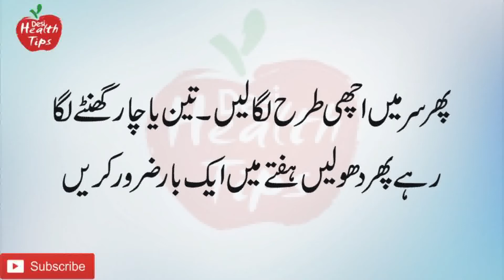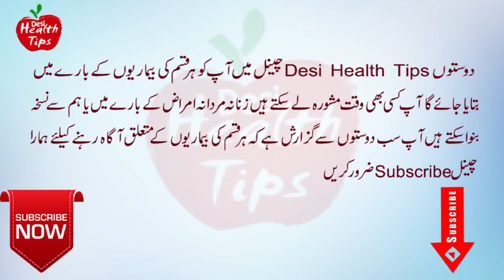Balon Ka Girna Fori Band | baal mazbot | Hakeem Sami Ali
channel is our own creativity.(Desi Health Tips)

Where_I_am_From
health tips in urdu best 20 health tips for men and women,
health tips in urdu kamar dard ka ilaj in urdu joint pain treatment in urdu,
health tips in urdu mardana kamzori mardana taqat tips best health in urdu/hindi desi healthy tips,
health tips in urdu mardana taqat tips best urdu health tips desi healthy tips,
health tips in urdu nazar ki kamzori ka shartiya ilaj siraf 10 din main in urdu /hindi,
health tips in urdu pdf,
health tips in urdu video,
health tips in urdu youtube,
health tips in urdu. health tips for men